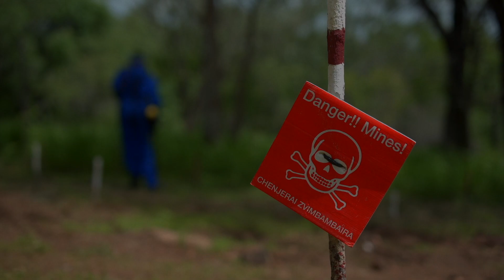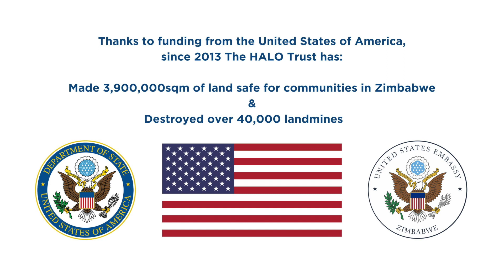Restoring land to local communities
HALO Zimbabwe has removed lethal landmines, thanks to US funding @StateDept 🇺🇸 ensuring that communities can access essential resources like water and agricultural land.